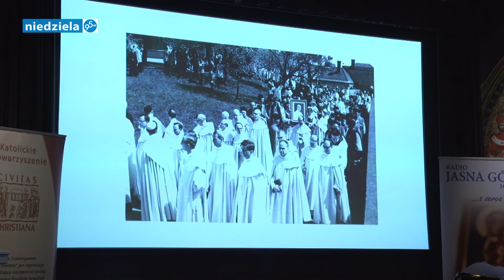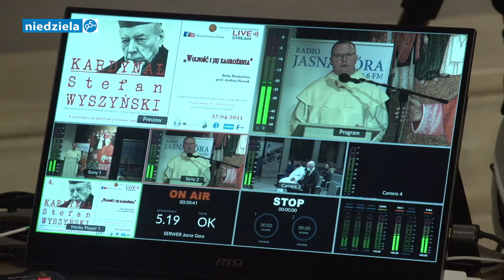Jasna Góra - w oczekiwaniu na beatyfikację Prymasa Tysiąclecia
Na Jasnej Górze odbyło się ostatnie spotkanie z cyklu w ramach oczekiwania na beatyfikację prymasa Stefana Wyszyńskiego. Tym razem tematem była wolność i jej zagrożenia w kontekście Milenijnego Aktu Oddania Narodu Polskiego Matce Bożej z 3 maja 1966 r. Jako prelegenci wystąpili: Beata Mackiewicz, redaktorka tekstów Prymasa Wyszyńskiego i prof. Andrzej Nowak z Krakowa.